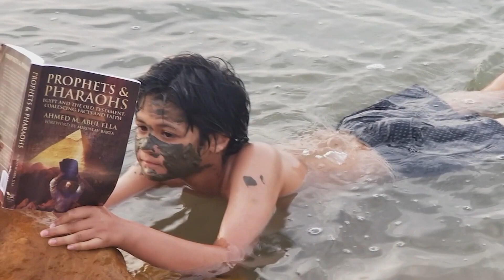14-year-old prodigy hired by Space-X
"I'm graduating with a degree in computer science and engineering from Santa Clara University," said Kairan Quazi.